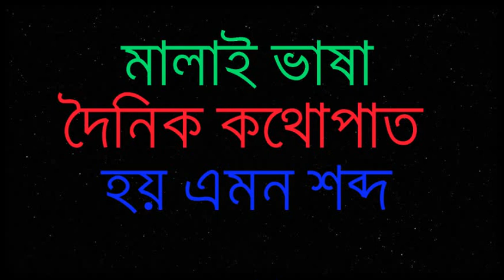Learn Malaysian Language - Bangla to Malay Words Meaning - Bangla to Malay Tutorial - Speaking Malay